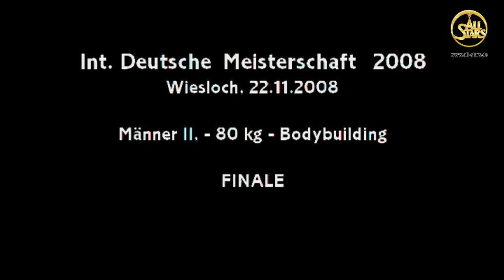Männer II, -80 kg, Bodybuilding, Finale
Int. Deutsche Meisterschaft, Wiesloch 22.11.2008